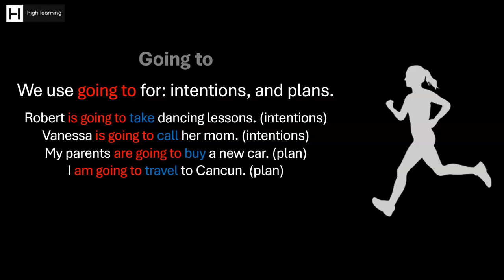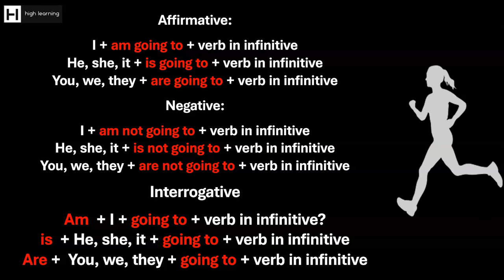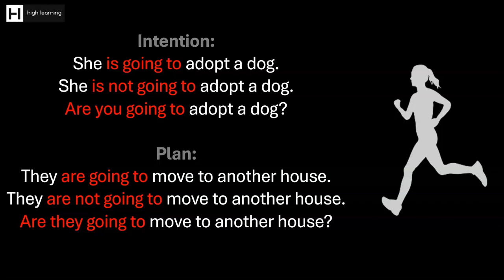FUTURE GOING TO goingto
TE ENSEÑAMOS A UTILIZAR EL FUTURO GOING TO.